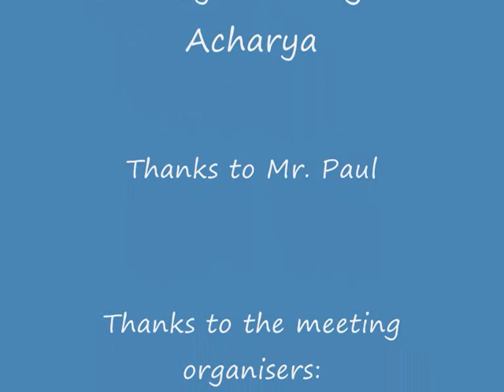Pollution in Umkhrah River - A Class by the river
A Class by the River:

D. Paul, Professor at North East Hill University (NEHU), Centre for Environment Studies (CES), explains to 1st and 2nd year students indicators of water pollution. In this clip, the students are assessing the water quality of a drain (actually a natural stream) that feeds River Umkhrah, one of the principal rivers of Shillong. Dr. Paul notes the presence of Chironomidae larvae. They are a family of nematoceran flies with a global distribution. They are also important as indicator organisms and can indicate whether pollutants may be present. This stream is highly polluted with sewage and large presence of Chironomus sp. Larvae indicates the same.